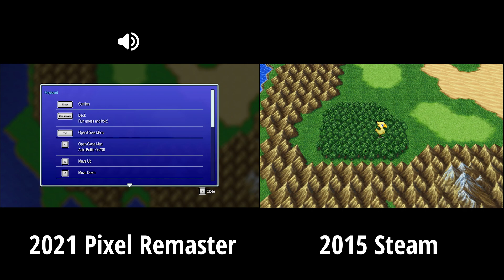Final Fantasy V Intro Comparison - 2015 Steam vs. 2021 Pixel Remaster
This is a small look at the differences between the two PC versions of Final Fantasy V, The Steam version form 2015 and the Pixel Remaster version from 2021.

This one didn't sync up as easily as the Final Fantasy VI comparisons, but I tried to sync them up best I could.